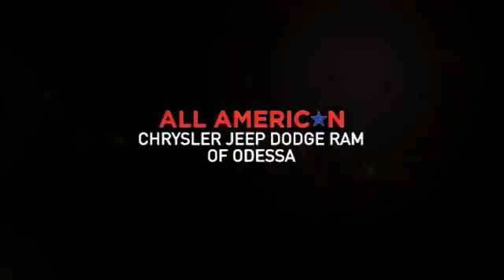2013 Ram 2500 Odessa TX DG541290A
2013 Ram 2500 4WD Crew Cab 149 Laramie

CARFAX 1-Owner, LOW MILES - 34,691! JUST REPRICED FROM $47,995. Navigation, Heated Leather Seats, Trailer Hitch, 4x4, Bed Liner, Turbo Charged, Alloy Wheels, 2FH LARAMIE CUSTOMER PREFERRED ORDER SELECTION PKG, CONVENIENCE GROUP CLICK ME! KEY FEATURES INCLUDE Leather Seats, 4x4, Heated Driver Seat, Cooled Driver Seat, Back-Up Camera, iPod/MP3 Input, Onboard Communications System, Trailer Hitch, Aluminum Wheels, Dual Zone A/C, Heated Seats, Heated Leather Seats, Heated/Cooled Seats. MP3 Player, Keyless Entry, Child Safety Locks, Steering Wheel Controls, Electronic Stability Control. OPTION PACKAGES 6.7L I6 CUMMINS TURBO DIESEL ENGINE 11.50 rear axle, 180-amp alternator, diesel exhaust brake, 10000# GVWR, selective catalytic reduction (urea), tow hooks, UCONNECT 8.4AN AM/FM stereo, 8.4 touch screen display, GPS navigation, HD Radio, SiriusXM traffic, SiriusXM travel link, SPRAY-IN BEDLINER, CONVENIENCE GROUP auto high beam headlamp control, rain sensitive wipers, ANTI-SPIN DIFFERENTIAL REAR AXLE, REMOTE START SYSTEM, 2FH LARAMIE CUSTOMER PREFERRED ORDER SELECTION PKG 6.7L I6 turbo diesel engine, 6-speed auto trans. EXPERTS ARE SAYING CarAndDriver.com's review says Refreshed big-rig styling, a very comfortable, tech-laden interior, and many other upgrades mark the mid-cycle update for Dodge's husky Heavy Duty pickups.. AFFORDABLE TO OWN Was $47,995. BUY WITH CONFIDENCE CARFAX 1-Owner WHY BUY FROM US Call us up or stop on by! Let's face it: the car buying experience is a big decision. That is why the sales family at All American Chrysler Jeep Dodge of Odessa strives to a hassle free customer experience. Feel free to browse our new and pre-owned inventories of Chrysler, Dodge and Jeep vehicles. Our full service dealership is located in Odessa, TX, and we strive for every customer to leave satisfied! Plus TT&L and fees. Price contains all applicable dealer incen